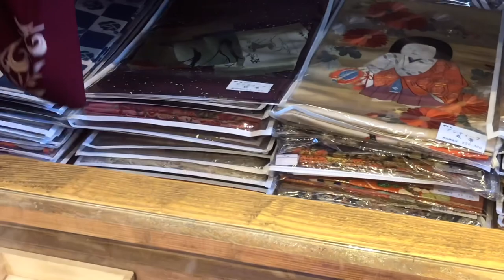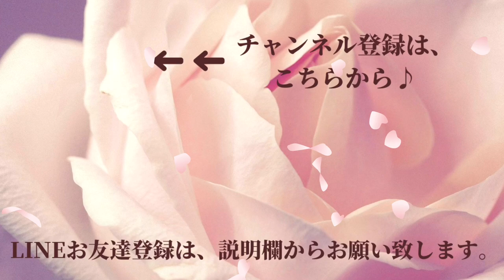171ばーちーちゃんと京都旅！アンティーク着物ショップで宝探し@kimono-housui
【LINE限定】
簡単に学べる！着物の魅力と所作の美しさ
花楽🌸5日間の無料レッスンはこちら
YouTube仲間の「着物ばーちー京都」の、ばーちーちゃんに、
京都の素敵な着物アンティークショップ案内してもらいました。
今回は、「やゝ　アンティーク着物」さんです。

次回は、「今昔西村」さんを紹介致します。

福岡着付け教室花楽（はなたのし）
着装師　山内豊翠（やまうちほうすい）
＠豊翠の着物レッスン

LINE公式アカウントのお友達登録、教室の申し込みはこちらから↓

【おすすめ着物ショップ】

【帯結び動画】

【最新の動画】

【おしゃれ着物】

簡単アレンジ振袖帯結びと、アルフォンスミュシャ帯で、秋の着物でお出かけ
山内豊翠 housui yamauchi#やまうちほう